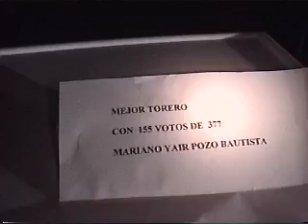Huitzuco Huizache de oro 2007 part 2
son tres partes.

Huizache de oro 2007 29 de diciembre. Evento ganadores sonido. huitzuco.com